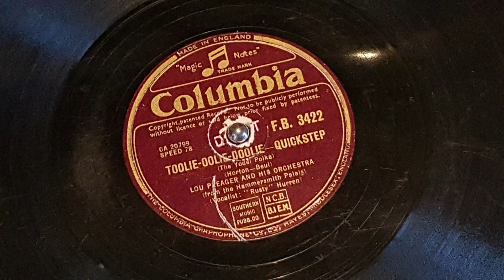Toolie Oolie Doolie - Lou Preager and his Orchestra Rusty Hurren vocal 1948 78 rpm Columbia FB 3422